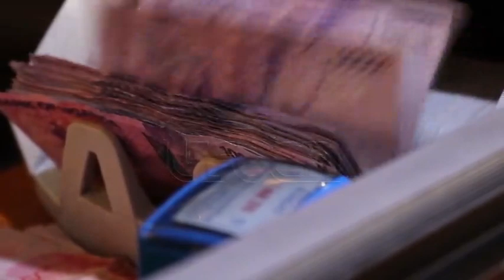BOU concerned with money locked up in courts